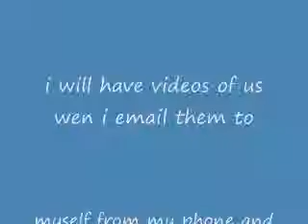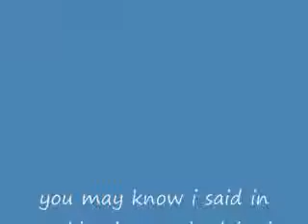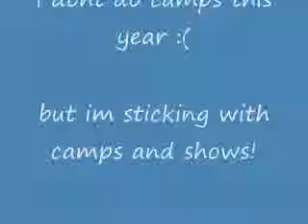MUCH NEEDED UPDATES!!